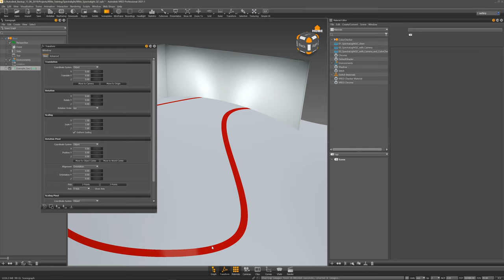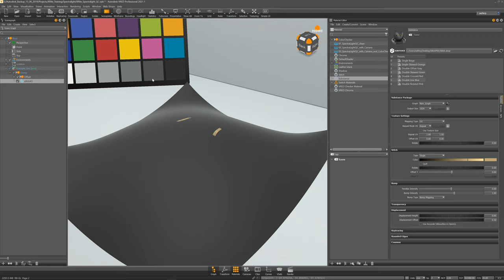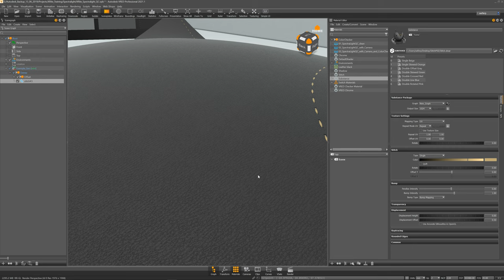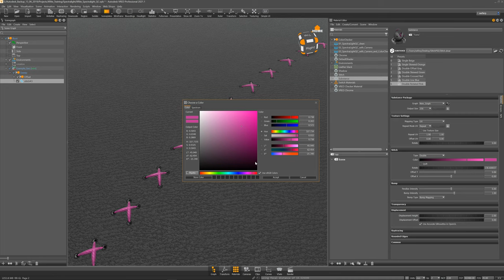VRED - Substance Stitch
Not sure yet what kind of stitches and color fits best to your design? Try Adobe Substance in Autodesk VRED and enjoy full flexibility during your process. With the NEW constrain functionality in VRED´s 2021.1 UV Editor it´s just a matter of seconds to get things straight!